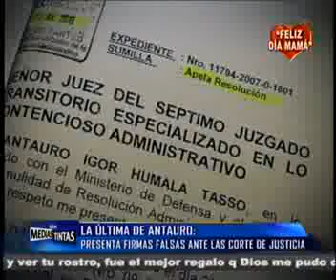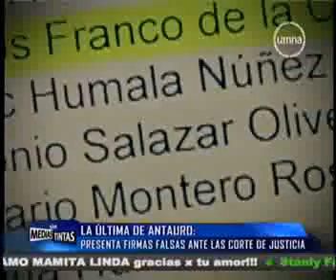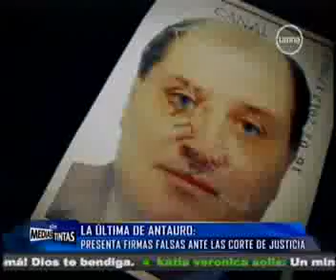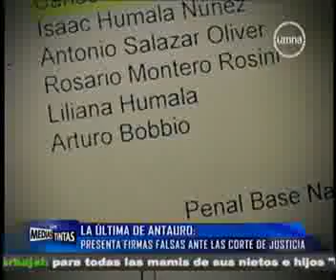Antauro Humala implicado en falsificación de firmas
Antauro, el hermanísimo del presidente de la República, Ollanta Humala, quedó involucrado en un nuevo caso de falsificación de firmas, en el que la persona que decía ser su abogado, no es tal, sino que lo hace falsificando la firma de su hermano, por lo que ambos afrontan un proceso penal.